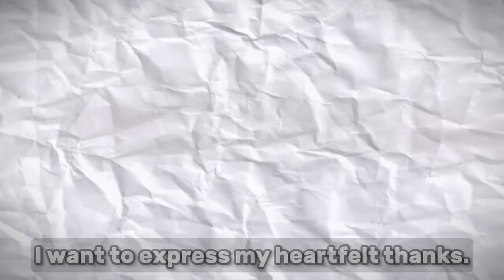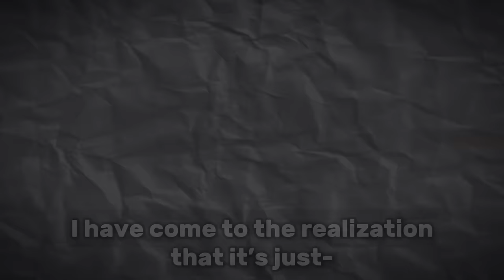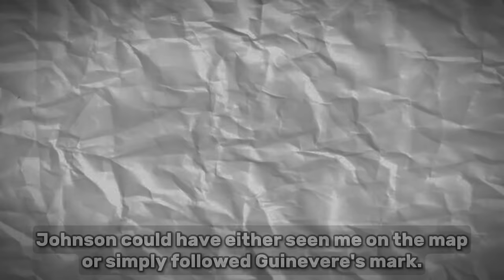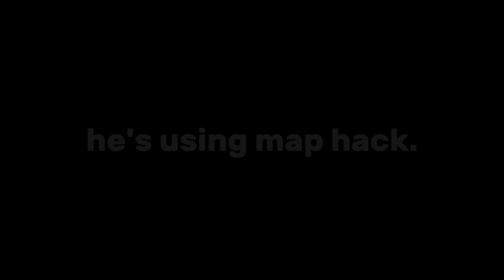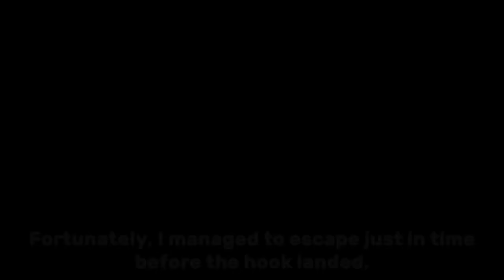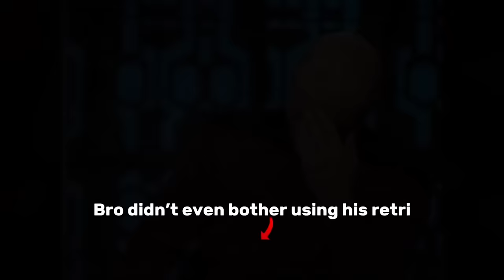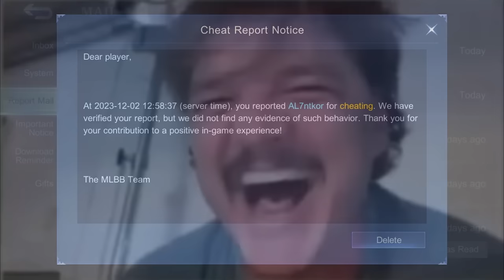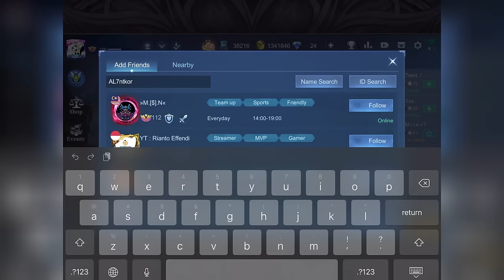I Went Against An Actual Map Hacker And This Happened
Recording Feature: IOS Build In Screen Recorder
Video Editing App: VN Video Editor And CapCut
Thumbnail Editor: Ps Touch/Picsart/PixelLab

ID: 33296212

FAQ:

A: My Mains Are Clint Chou And Claude
Q: What is your favorite hero?
A: Clint
At ID: 33296212
Q: What’s Your Nationality?
A: Filipino 🇵🇭
Q: What is your current iPad?
A: iPad 8th generation
Q: Where do you live?
A: I live in UAE United Arab Emirates 🇦🇪
Q: What’s your favorite Clint skin?
A: Operator CL (Clint 2nd Starlight Skin)